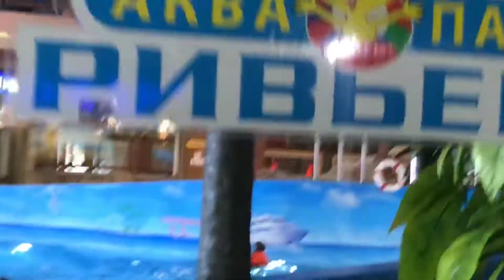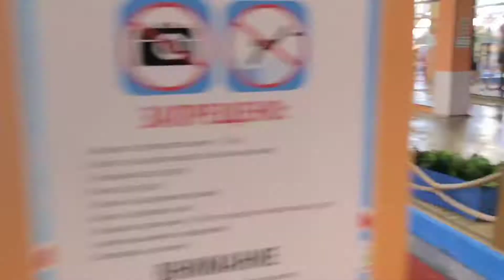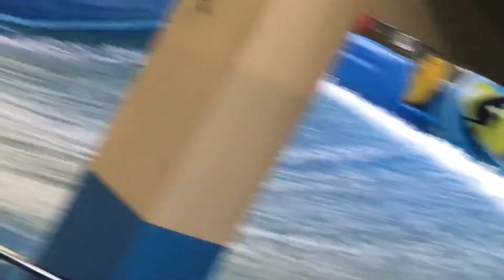влог! «Аквапарк Ривьера» изменила название канала/Sofia Oleynik